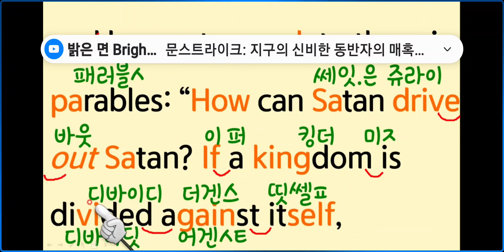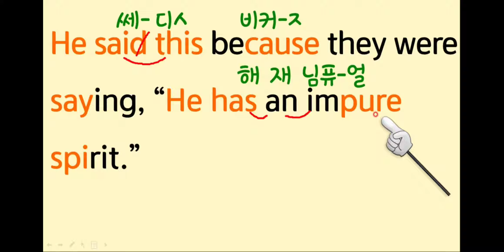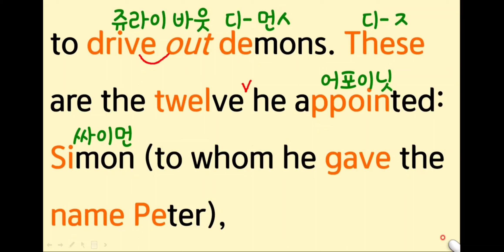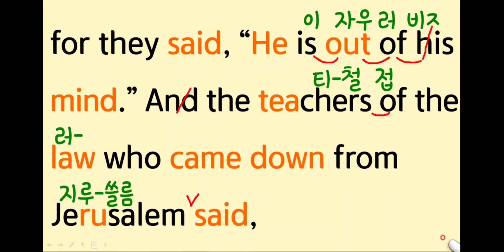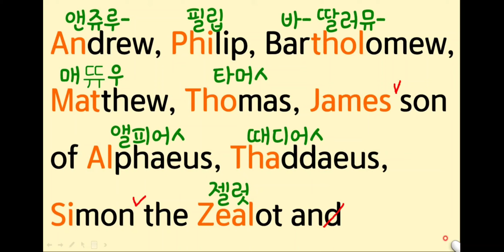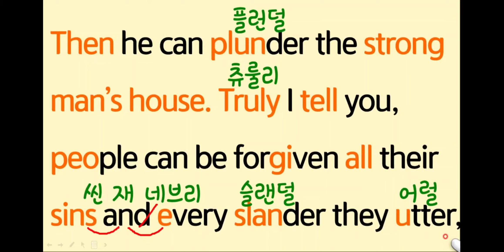🌹🌹 마가복음 영어 벌음 3장13절 부터 발음교정하기 , Pronunciation correction from Mark 3:13